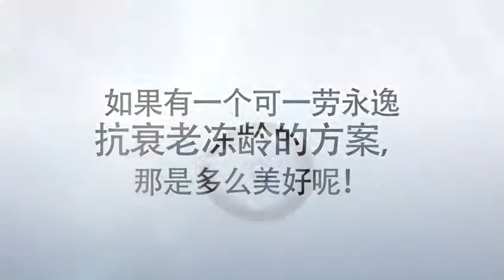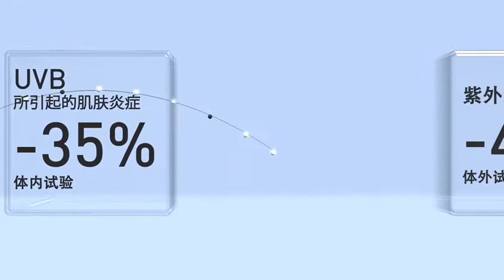El Marino Yang - what cause cell to age (C)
EL MARINO YANG™，借助皮肤变得紧致，亮丽并恢复年轻状态。